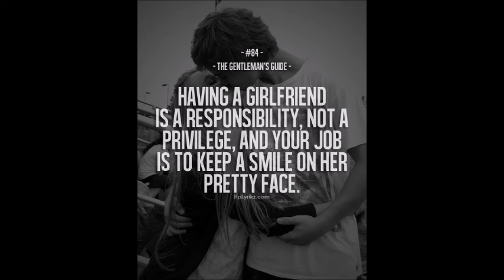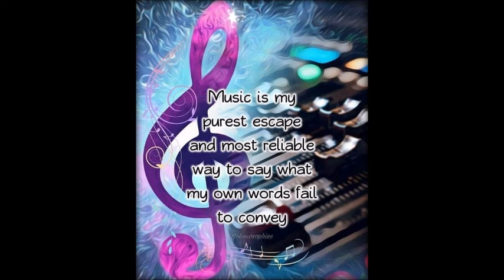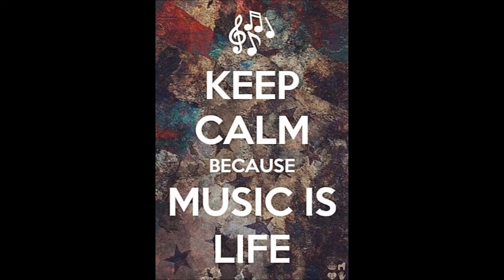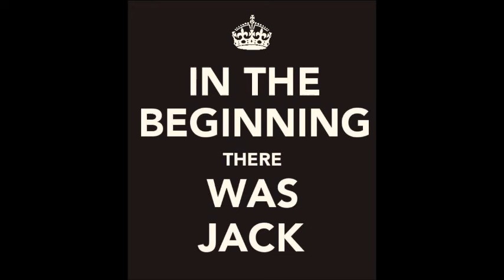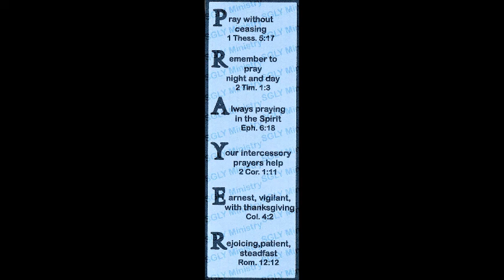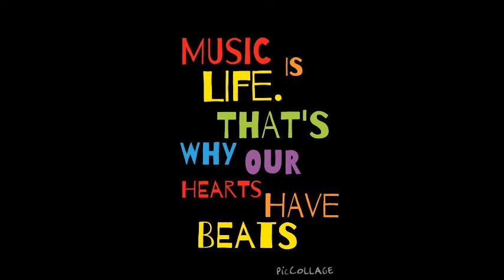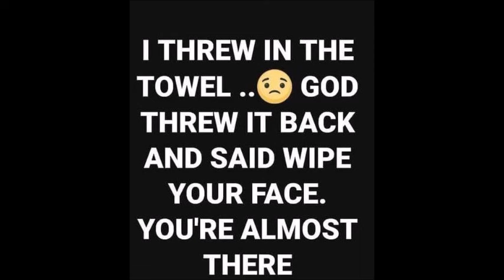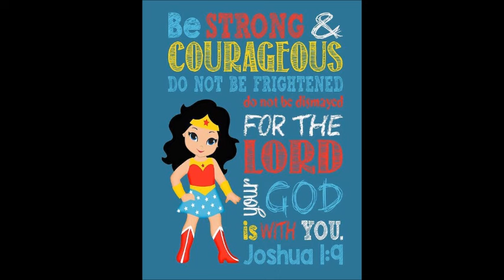Sixty Six Groove Old school & Freestyle master Mix by DJ Tony Torres 2024